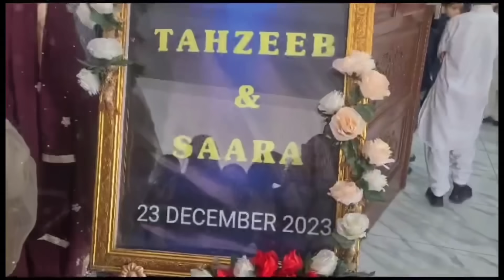Idrees Azam Join Wedding With Face Time 😍 SHAADI VLOG hamaray Ami Abu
Idrees Azam Join Wedding With Face Time 😍 SHAADI VLOG idreesazam nabeelkashmiri hamaray Ami Abu